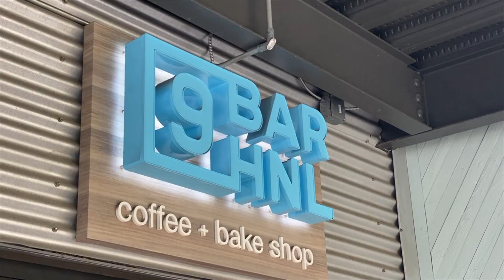2022 Beach Cleanup (sign up now!)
We are excited to announce that we will be doing another beach cleanup next year! Join us with family and friends on Saturday, January 22nd from 7:30 am - 10:30 am at One’ula Beach Park (Hau Bush)!⁠

Food will be provided by @kalapawai_hawaii and drinks will be provided by @9barhnl! Each participant over the age of 5 will be able to get a food order!⁠

*Please don't forget that the deadline to sign up for food orders will be Saturday, January 15th. However, you may still sign up to participate in the event after this date!*⁠

Everyone wishing to participate will need to fill out a google form (link is in our linktree bio) and waiver forms will need to be filled out either in the office or at the event! ⁠The form will also allow you to put in your choice of food!